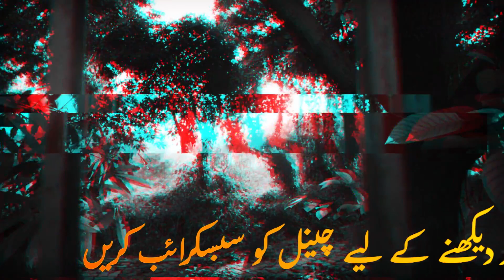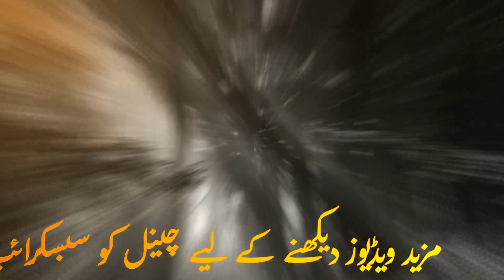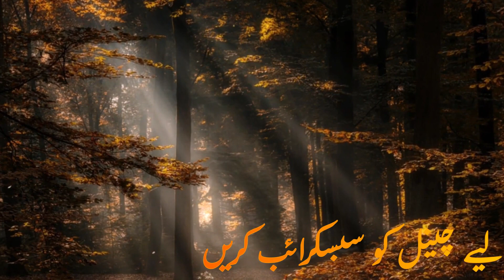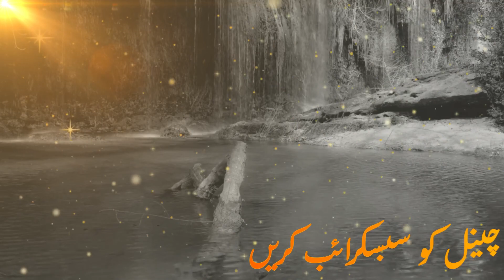Bemar Shehzadi Aur Wali Allah Ka Waqia | Moral Urdu Stories | Islamic Urdu Stories | Faith Pedia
Something about video:

In this video, we will tell you the story of a sick princess and her healer Waliullah Hakeem. This story is written by Shaikh Saadi, Rahmatullah Alaihi. When he comes to cure her, when she does not recover, her father kills her, and when this Wali Allah goes, the princess is cured by touching his hand. This Is real Islamic Story And Moral Story.

informative videos about science and history
prophet stories
stories of the prophets
islamic stories
urdu stories
mstories urdu
islamic story
urdu story
sabaq amoz kahani
islamic kahani
short story
new stories
hindi kahaniya
moral stories
quran stories
hindi islamic stories
hindi stories
hindi moral stories
islamic history
bedtime stories
stories in hindi
moral story
moral kahani
moral kahaniya
english stories
latest kahaniya
latest moral stories
गरीब बिरयानी वाली
hindi kahani
hindi story
hindi fairy tales
story hindi
islamic kahaniyan in urdu
islamic kahani in
islamic waqia
islamic waqiat in urdu
islamic waqiat

Hello, Friend, My Name Is Muhammad Mudassar Siddique And I am Admin Of This Channel Faith Pedia.
In This Channel, You Can Watch And Listen to Islamic True Stories, Islamic Waqyat, Horror Stories, Mind Riddles And Puzzles, Children Stories, and dilchaspo ajeeb malomat health tips